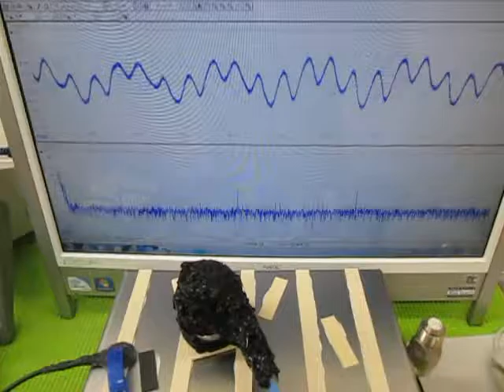オリジナル超音波プローブの「発振・制御」技術 ultrasonic-labo